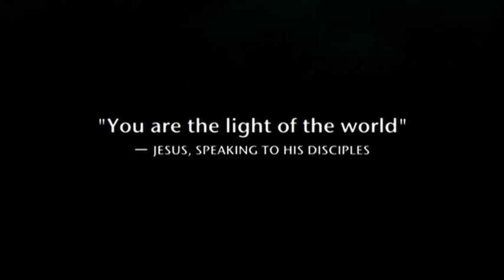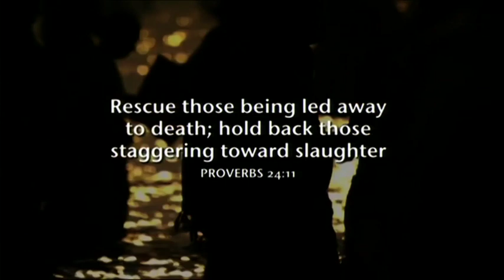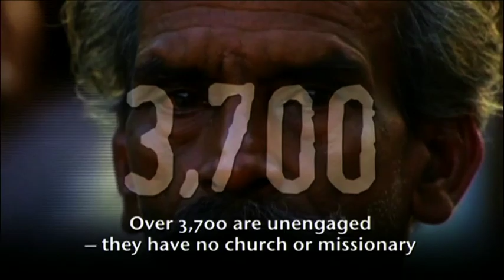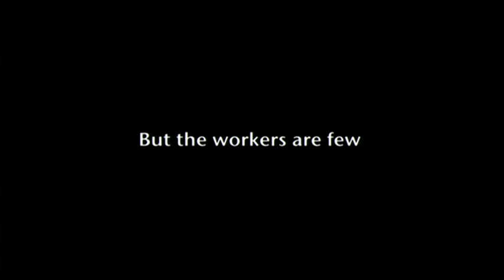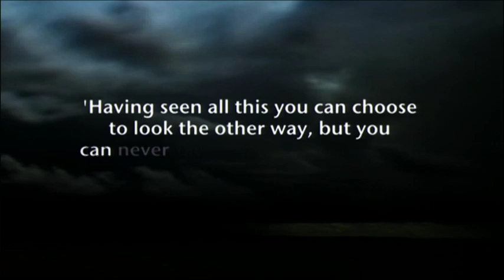Plenary 2: Video "Tears of the Saints" - Cape Town 2010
This video by Asia Link graphically makes the case that unengaged and unreached peoples need to become a priority in evangelization.